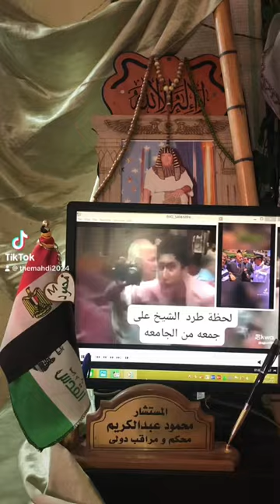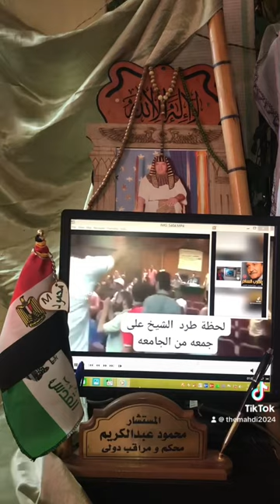حسبنا الله ونعم الوكيل God is enough, and yes, the agent